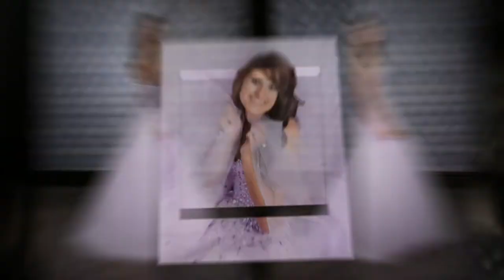Senior Pictures in Atwater ohio